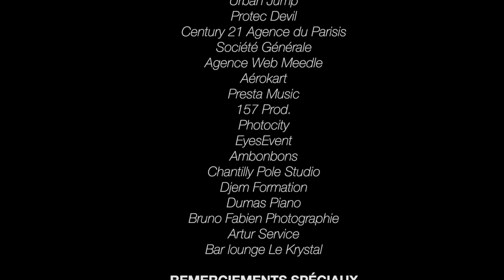Toi + moi • Le final de Parisis Artist 2016 avec tous les finalistes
Avant de prendre connaissance du gagnant du concours de talents de l'agglomération Val Parisis « Parisis Artist », tous les finalistes ont rejoint Jérôme THIERRY sur scène pour chanter « Toi + Moi » de Grégoire.

PARTENAIRES
• Communauté d'Agglomération Val Parisis

ORGANISATEURS
• Box Son

MÉDIAS
• La Gazette du Val d'Oise

REMERCIEMENTS SPÉCIAUX
Jérôme DEBUSSCHÈRE — Jury
Olivier SITRUK — Jury et parrain de l'édition 2016

• JOLLY Frères
• 157 Prod.

INTERLUDES MUSICALES
• Jérôme T.